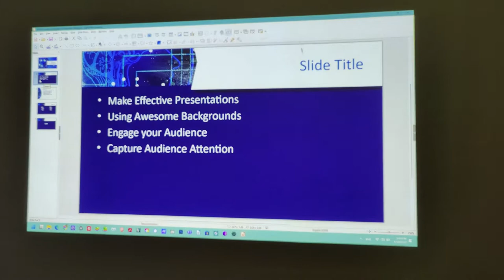Viewsonic LS500WH Projector presentation and movie trailer (Black Adam) test